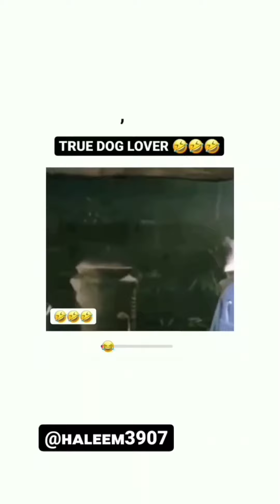Funny comedy video | Haso or hasao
Hello dosto aapka swagat hai aapke apne channel pr aisi hi funny comedy videos dekhne ke liye subscribe karen hamare channel ko or bell icon press kr len taaki hamari videos ki sabhi notification aap tak foran phunche